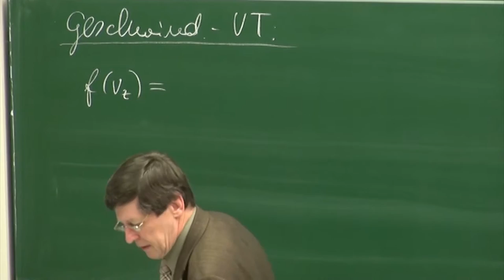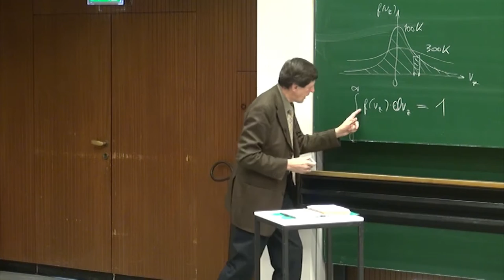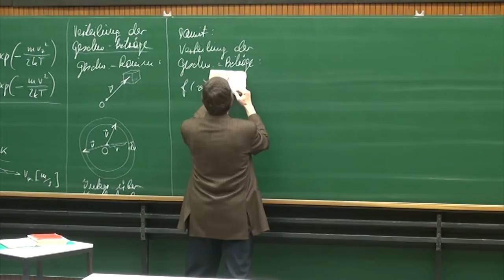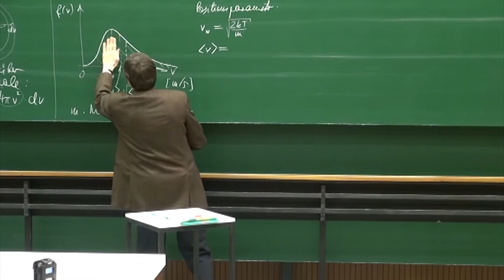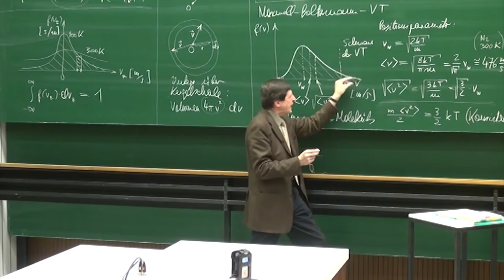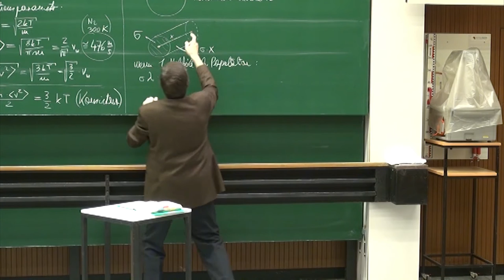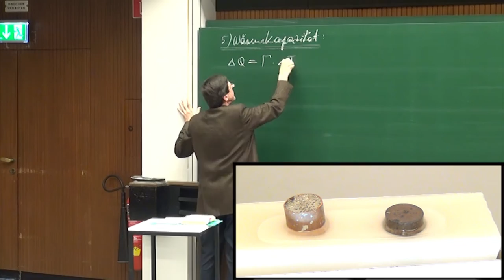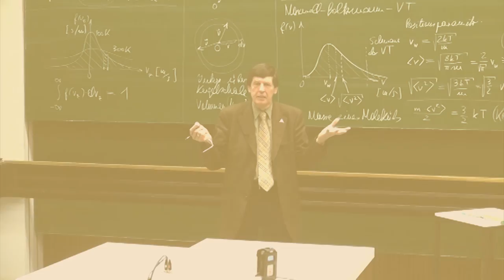PH I - 36 - Maxwell Boltzmann'sche Geschwindigkeitsverteilung